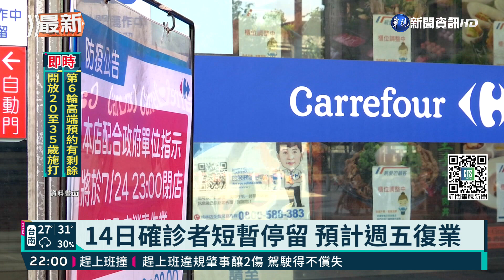確診者來過! 家樂福重慶店停業清消｜華視新聞 20210818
連鎖大賣場家樂福重慶店，今(18)日晚間在臉書上宣布，配合政府單位指示，今日晚上8點暫停營業。